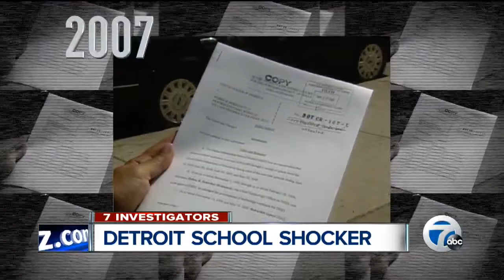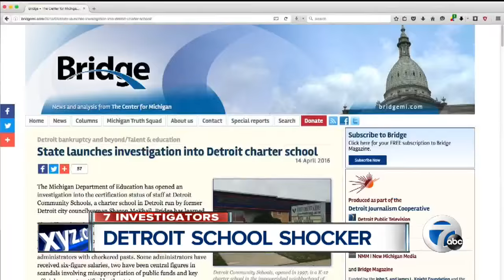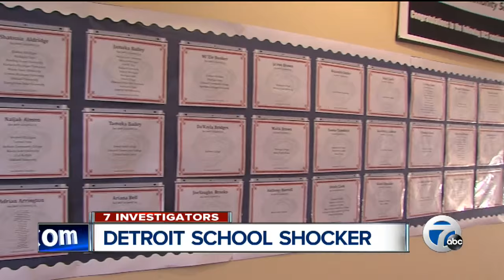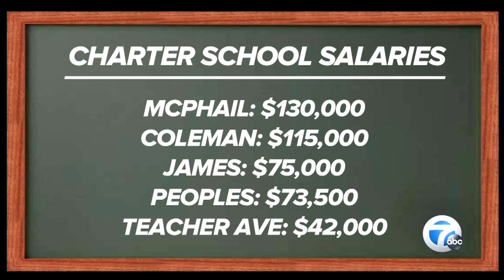Michigan Department of Education investigating Detroit charter school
Top administrators running a Detroit charter school may be more familiar with a courtroom than a classroom.